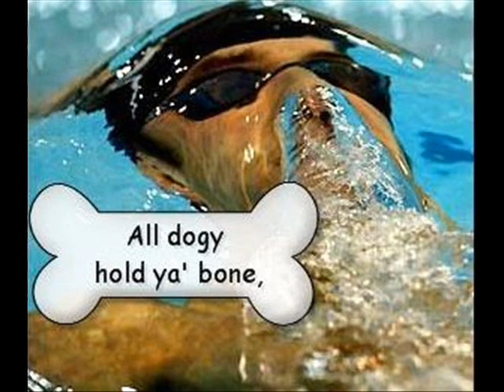MICHAEL PHELPS USA Michael Phelps 2008 olympics GREATEST WHO LET THE DOGS OUT?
OK Michael Phelps won his record eighth gold medal Sunday at the Beijing Olympics. Congratulations Michael Phelps...8 FOR 8 MEDALS THE GREATEST SWIMMER BEIJING CHINA OLYMPICS

American swimmer Michael Phelps
MICHAEL PHELPS USA Michael Phelps 2008 olympic medalist pictures GREATEST OLYMPIAN OF ALL TIME -MICHAEL PHELPS 2008 michael phelps gold medal 400 200 medley relay freestyle beijing olympics 2008 china swimming america
0:00-0:05 ~ Michael Phelps checks the clock to see he set a new world record of 1:42.96 in the men's 200-meter freestyle.

0:05-0:10 ~ Michael Phelps comes up for air midstroke as he finishes the last 50-meters of the men's 200 freestyle, logging a world record time of 52.54 for his ninth career gold medal.

0:10-0:15 ~ Michael Phelps pumps a fist after collecting his third gold medal in three tries at the 2008 Olympics, with a world record-setting victory in the 200-meter freestyle.

0:15-0:20 ~ Michael Phelps leaps off of the starting block on his way to more Olympic glory, this time in the 200-meter freestyle.

0:20-0:25 ~ Michael Phelps smiles after setting a world record in the 200-meter freestyle and winning his ninth overall Olympic gold medal.

0:25-0:30 ~ Garrett Weber-Gale, left, and Michael Phelps of the U.S. react as 400-meter relay teammate Jason Lezak of Irvine ran down then world-record holder Alain Bernard of France in the final few meters and out-touched him at the wall for the gold medal.

0:30-0:35 ~ Jason Lezak (in pool), Michael Phelps and Garrett Weber-Gale react after seeing the scoreboard flash the U.S. as winners in the men's 400-meter freestyle relay Monday in Beijing.

0:35-0:40 ~ American swimmer Garrett Weber-Gale gives teammate Jason Lezak a hug as Cullen Jones steadies himself and Michael Phelps gives a yell of approval after Lezak came from behind to anchor the U.S. to victory in the men's 400-meter freestyle relay on Monday in Beijing.

0:40-0:45 ~ U.S. teammates (from left) Michael Phelps, Garrett Weber-Gale, Cullen Jones and Jason Lezak accept their gold medals after winning the men's 400-meter freestyle relay on Monday in Beijing.

0:45-0:50 ~ Michael Phelps celebrates his new world record and first gold medal Sunday in the 400-meter individual medley. He cut 1.41 seconds off the world record he had set June 29 at the Olympic trials.

0:50-0:55 ~ Phelps swims the breaststroke section of the men's 400-meter individual medley. Teammate Ryan Lochte came in third.

0:55-1:00 ~ Michael Phelps powers through the backstroke section of the men's 400-meter individual medley at Beijing's National Aquatics Center. He finished with a world record time of 4:03:84.

1:00-1:05 ~ Michael Phelps holds up one of his Beijing Gold metals.

1:05-1:10 ~ Michael Phelps swims the backstroke phase of the 400-meter individual medley Saturday, when he set a new Olympic record of 4 minutes 7.82 seconds.

1:10-1:15 ~ Michael Phelps swims the breaststroke portion of the 400-meter individual medley during his preliminary heat Saturday. He will be the favorite to win his first gold medal after setting an Olympic record for the event in 4 minutes 7.82 seconds.

1:15-1:20 ~ Michael Phelps looks back at the scoreboard after he touches the wall in the 400-meter individual medley on Saturday. He set a new Olympic record of 4 minutes 7.82 seconds in the event.

1:20- ~ The rest is one picture so you can listen to the rest of the song which is Foo Fighters
Category:  Sports